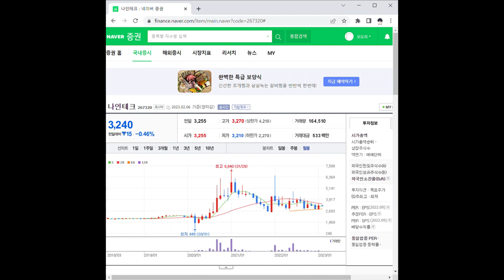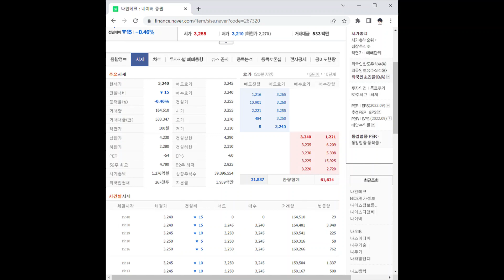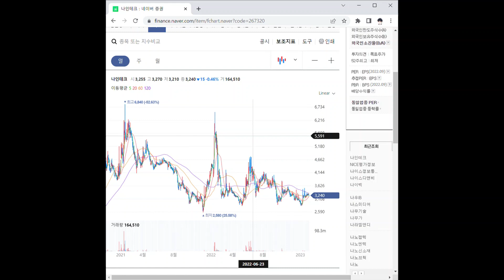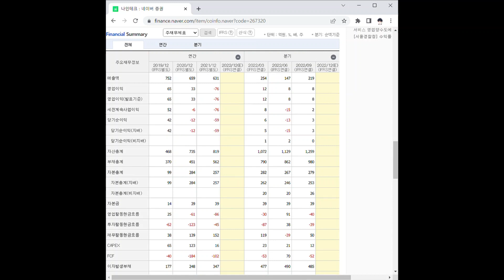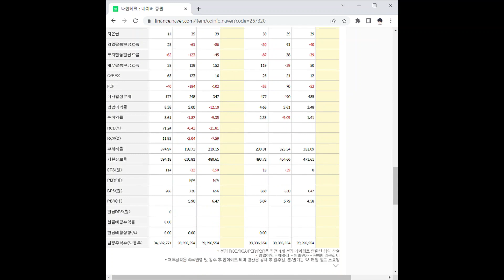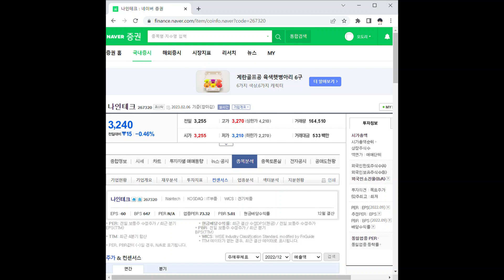나인테크 주가 전망 및 차트 분석